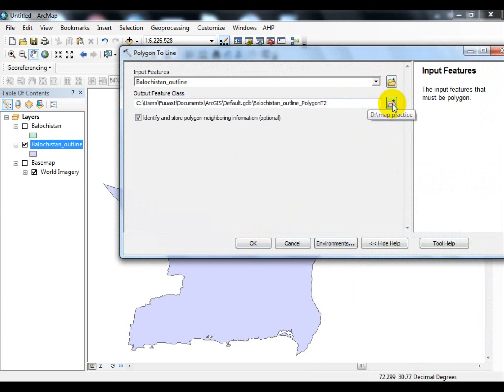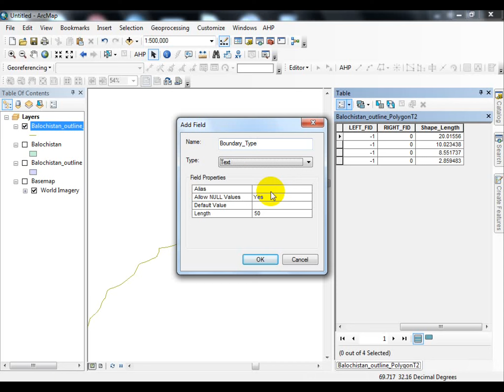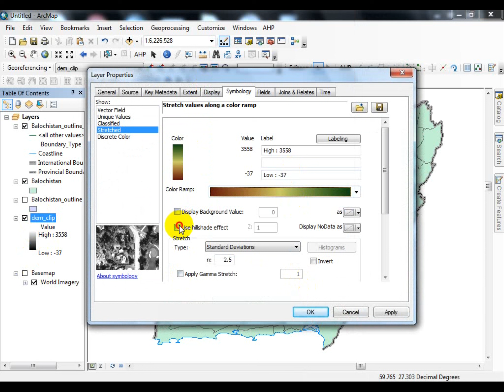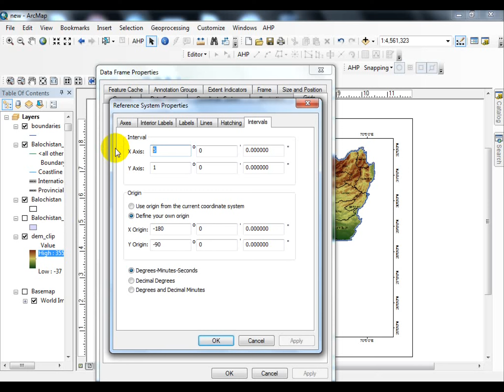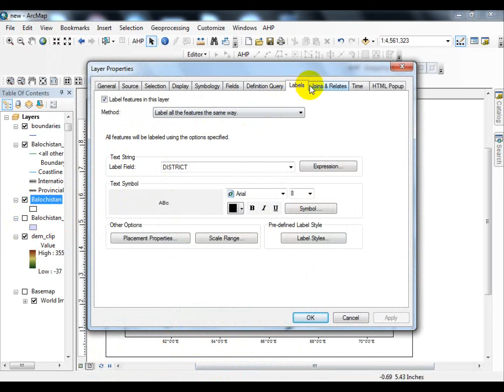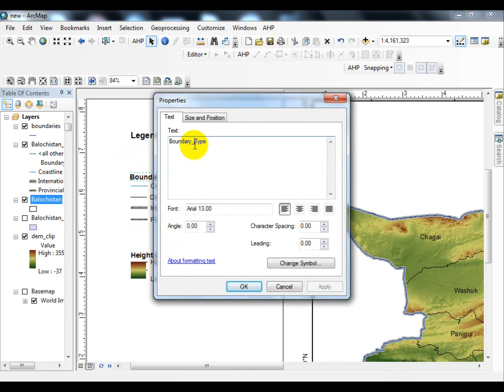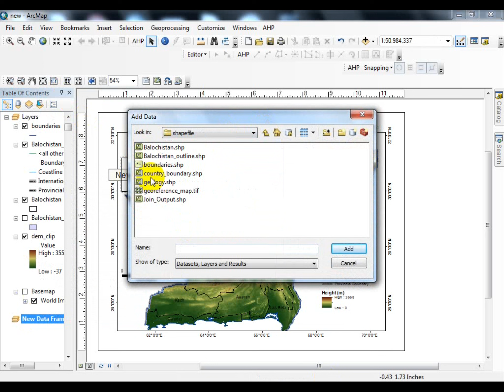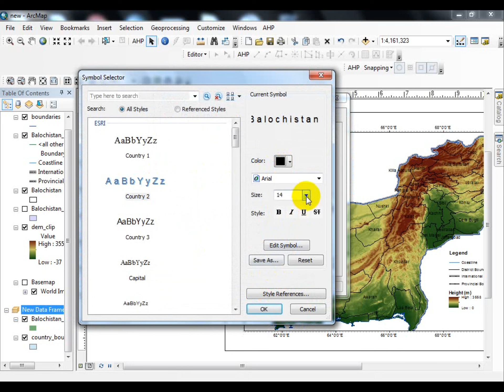How to create different administrative boundaries in ArcGIS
In this video, students will learn how to create different administrative boundaries in ArcGIS.